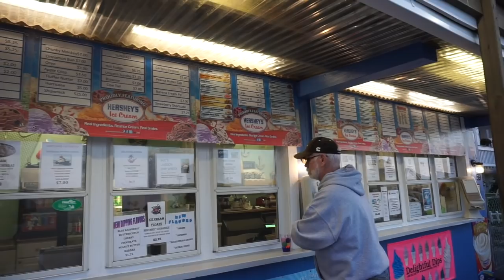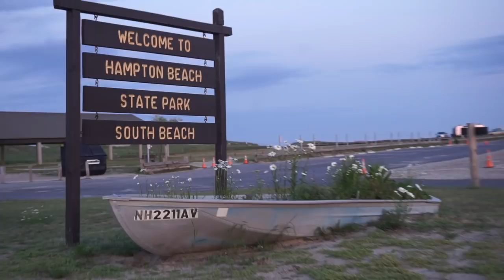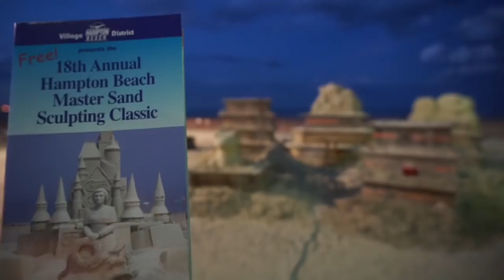Vlog 17 | Beach Camping Weekend | Drama Free | Mature Beauty | Sixty Plus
Hampton Beach, Sand Sculpture Contest,  Ice Cream and YouTube Channel thoughts.  Happy Father's Day to all.
Jay and I "dry" camp over the weekend and it was a perfect time to recharge my batteries while watching the beginning phase of the annual sand sculpture contest.  Vlog 17 | Beach Camping Weekend | Drama Free | Mature Beauty | Sixty Plus